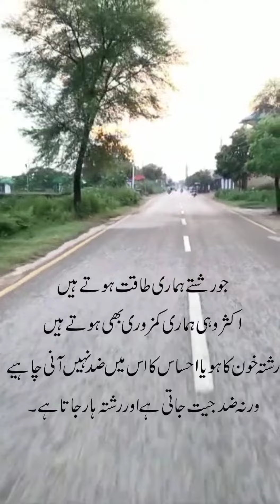asasa ya taraki...?/badalne ka dukh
fact sayings